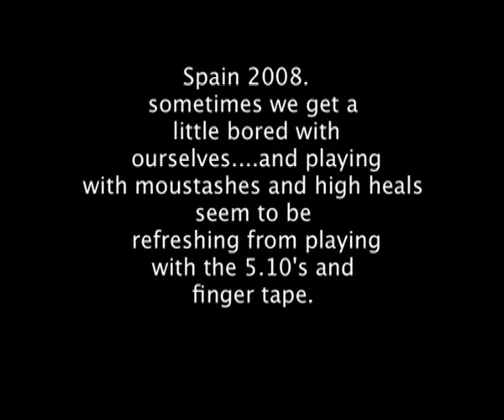Many Lemon Trees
Tim Emmett and Katie Schaitel visit spain.  When Tim snaps his finger tendon on the first day of climbing, the climbing agenda is put on hold and their engeries manifest into a tragic romance film.